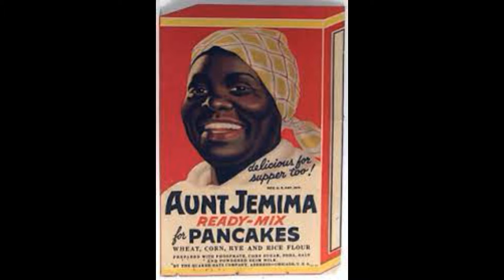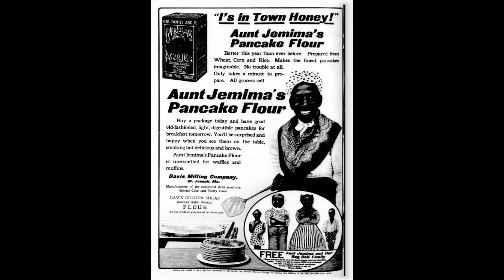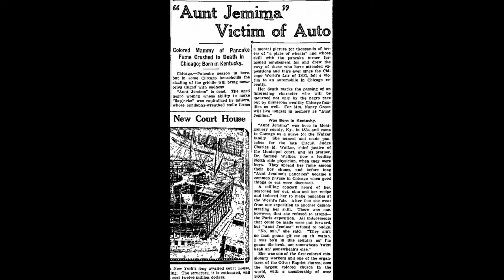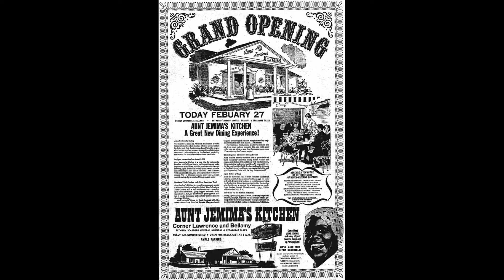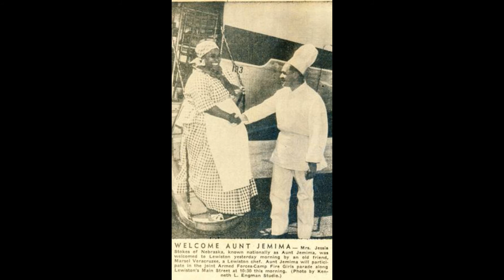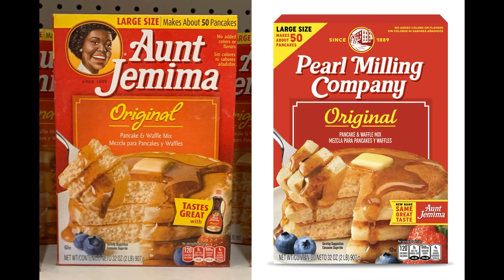AUNT JEMIMA'S STORY - WHO IS THE REAL AUNT JEMIMA????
Many Black women have played the role of Aunt Jemima since the inception of the character. For little pay and to the benefit of the companies that used them, Aunt Jemima was portrayed by Black females at Aunt Jemima restaurants, in advertising, and at Amusement Parks. The two founders of Aunt Jemima, in need of money, sold the company to the R.T. Davis Milling Co. of St. Joseph, Missouri. From there, the company tried to find someone to be a living trademark for the company. The R. T. Davis Milling Company introduced the Aunt Jemima brand in 1889.

Nancy Green, a former slave from Kentucky, was the first spokesperson hired by the company to portray Aunt Jemima as an advertising character when she appeared at the 1893 World's Colombian Exposition in Chicago. Nancy Green was a storyteller, cook, activist, and the first of several African-American women hired to promote a corporate trademark as "Aunt Jemima".

In 1926, the Quaker Oats Company purchased the brand from the Davis Company. Following Nancy Green's work as Aunt Jemima, the Quaker Oats Company no longer used a single woman to portray the role. They used different actors, many assigned regionally. However, like Nancy Green, these women were paid to play the role of a “smiling, happy, Aunt Jemima” and to tell stories of the “good old plantation days.” Although depictions varied over time, they were still portrayed the common attire and physical features of "mammy" character.